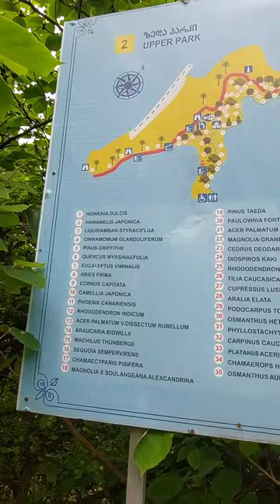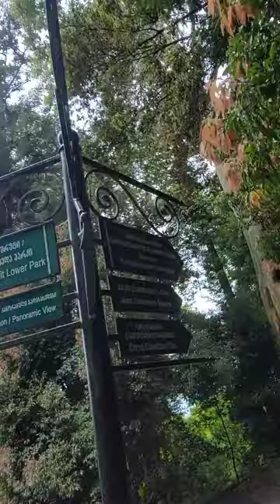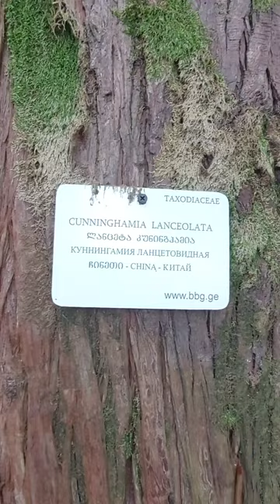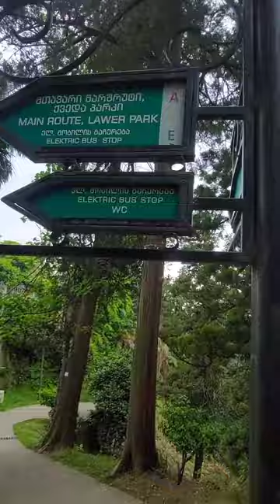🇬🇪Batumi botanical garden 🌿 ბათუმის ბოტანიკური ბაღი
🇺🇸The incredible beauty of the Botanical Garden. Clean air, birdsong and positive emotions are guaranteed.
🇬🇪ბოტანიკური ბაღის წარმოუდგენელი სილამაზე.სუფთა ჰაერი, ჩიტების სიმღერა და დადებითი ემოციები გარანტირებულია.